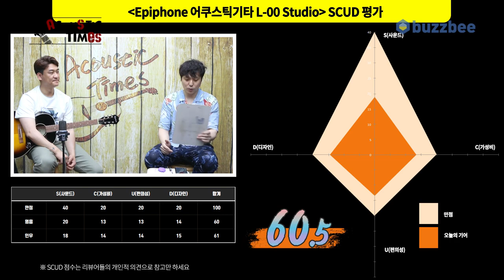[AcousticTimes 1020회] Epiphone 어쿠스틱기타 L-00 Studio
0:00 오프닝
4:38 스펙(Spec)
5:15 사운드 테스트(Sound test)
9:46 시연 (Demo)
11:46 한줄평
12:36 SCUD 점수